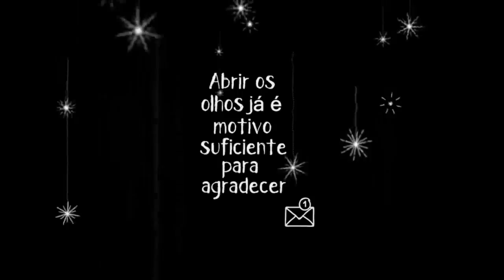TOP LEAVEINS QUE TODA LISA DEVERIA USAR👊💋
Lindas vamos de top somente para minhas lisas queridas!
  Segue abaixo todos os leaveins que aparecem no vídeo!

1: Soro Capilar da Glatten
2: Liso absoluto da ilike
3: Leavein Cicatricure Elseve
4: Leavein vitamine b5 da help cosméticos
5: Leavein Ovo protein da Vita Seiva
6 leavein Lifting capilar da Inoar